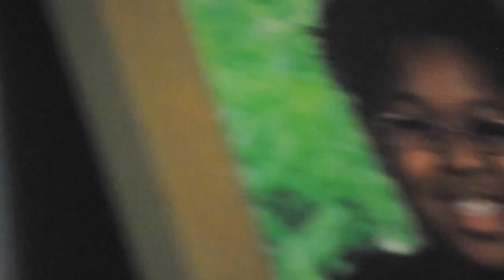ZhaVelle - Family First || Dir: PutSumHeinzonit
Shaddi ft. ZhaVelle & Corey - Family First || Dir: || Putsumheinzonit